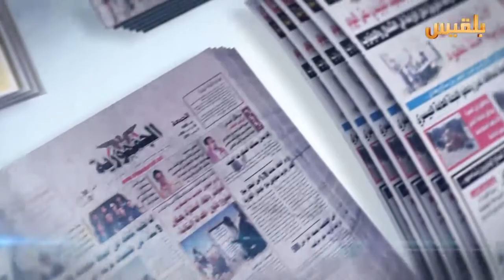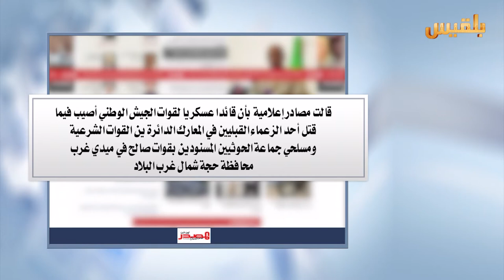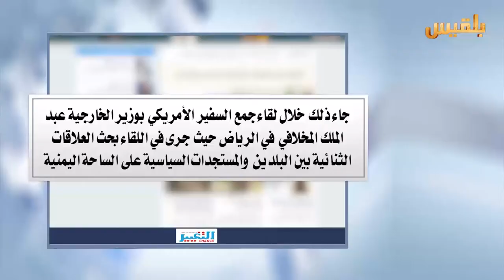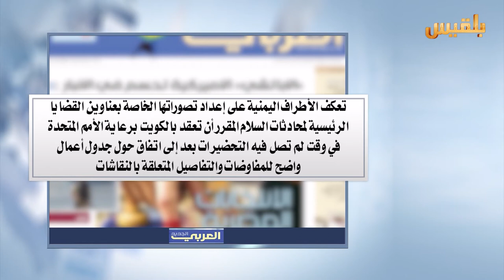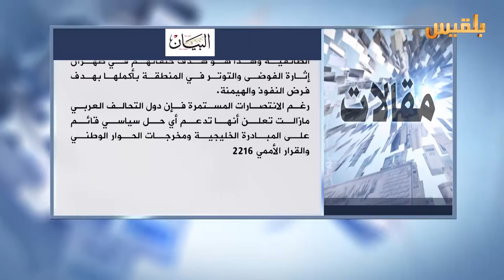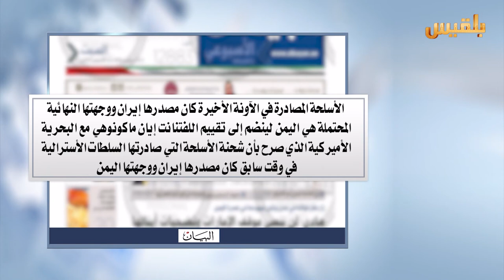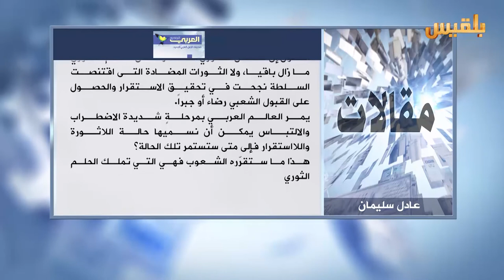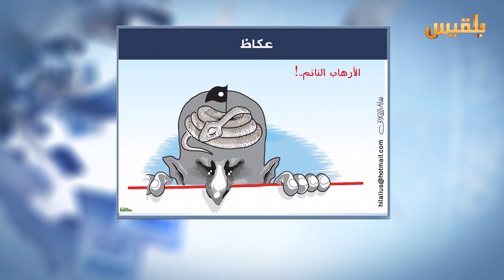كشك الصحافة | 31 - 3 - 2016 | تقديم : شادي نجيب